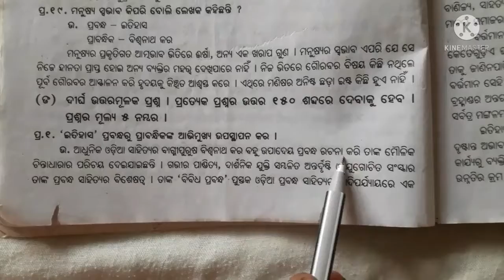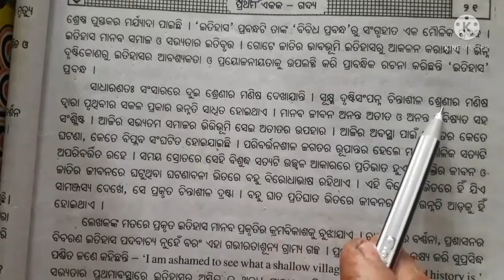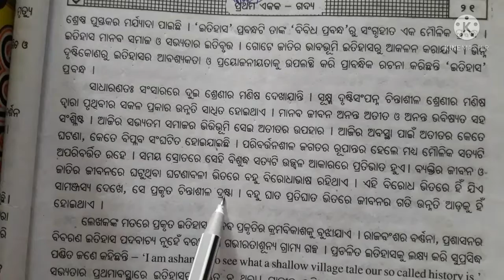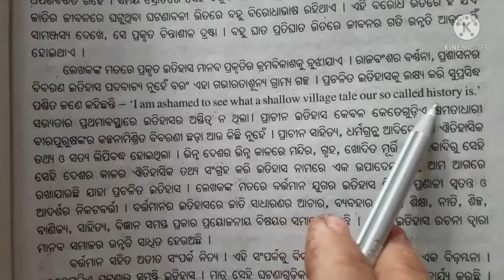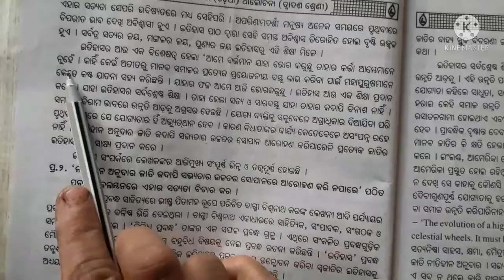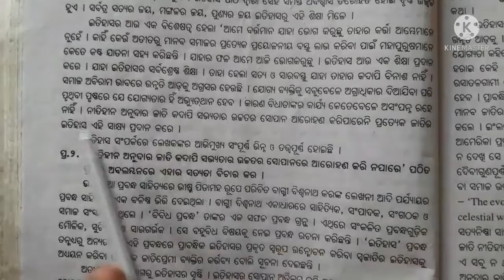itihasa class 12 long questions answer arts,science,commerce MIL ଇତିହାସ ଶ୍ରେଣୀ ୧୨ ଦୀର୍ଘ ଉତ୍ତର ମୂଳକ